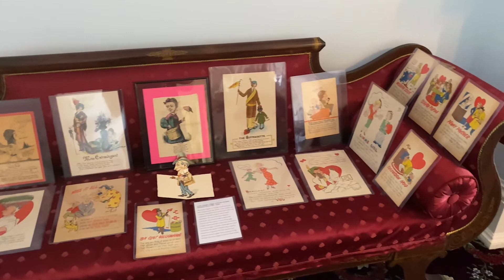Valentines: Tokens of Love - Teaser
Dr. George and Jeanne Johnson display several hundred valentines and mementos from their collection. With cards ranging from the late 1700s to the 1950s, the exhibition reflects nearly 150 years of valentines.